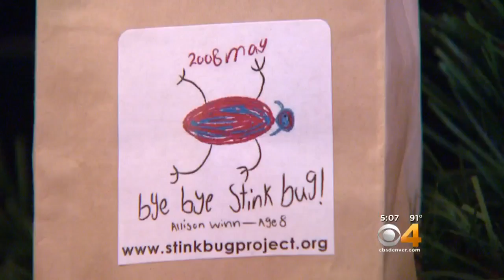Sting Bug Program Matches Dogs With Sick Children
The program helps match companion dogs with kids who need some help.